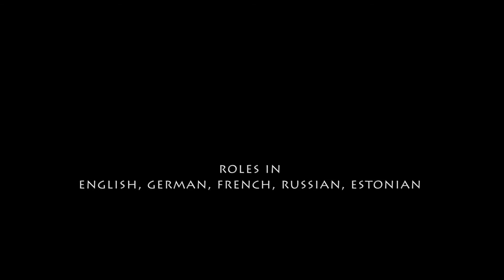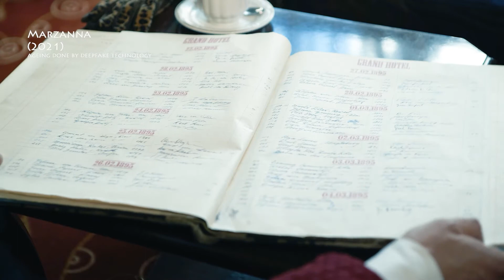Mart Sander Showreel 2022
Selection from recent screen work (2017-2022).